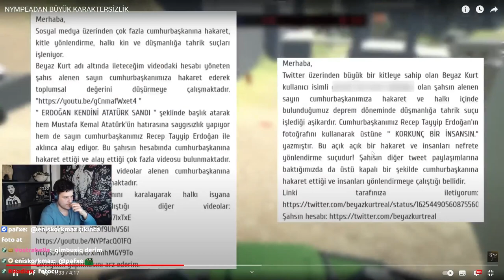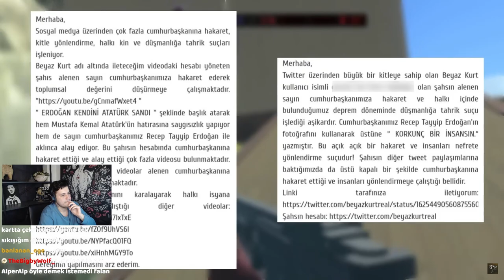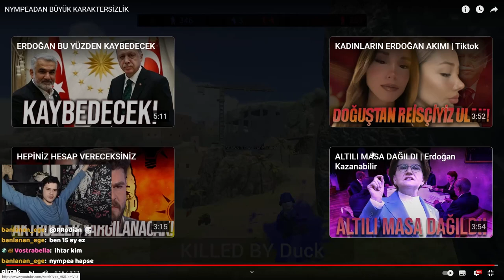NYMPEADAN BÜYÜK KARAKTERSİZLİK (Beyaz Kurt) | AlperAlp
➤ sizlere
Ayrıca bu ve bunun gibi videolar için kanala göz atabilirsiniz.